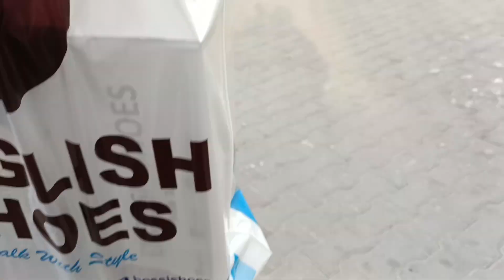Last day before going vlog# 208